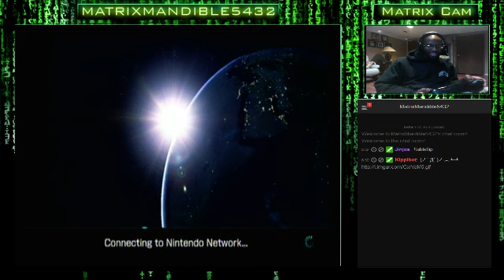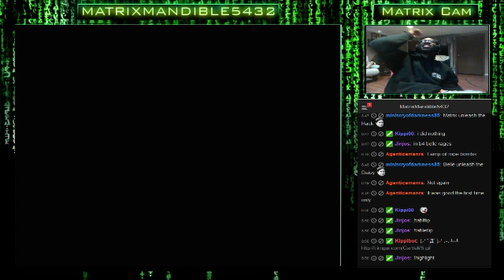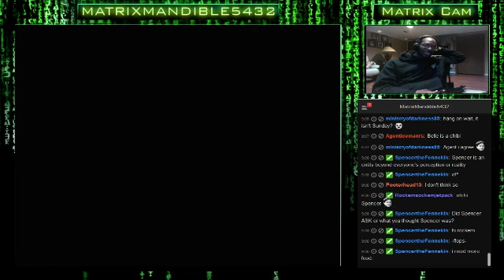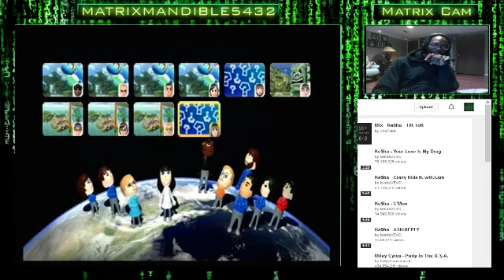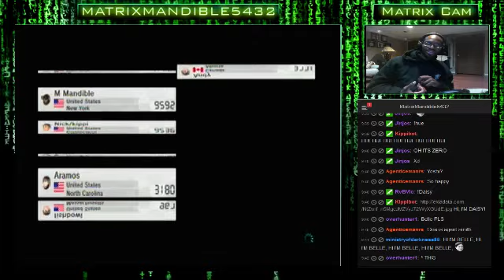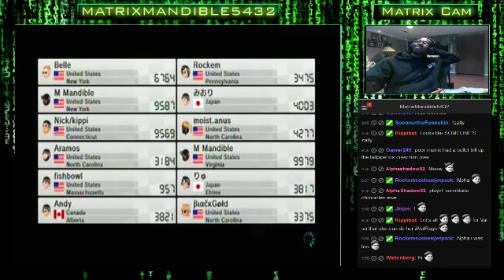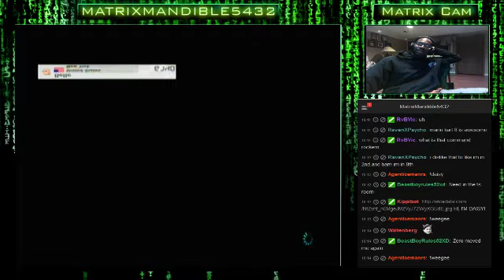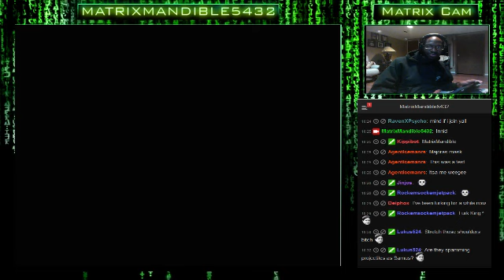Mario Kart 8 Time! Join In The Races To See Who Becomes More Salty Than The Others! :p Come - 1 / 2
Mario Kart 8 Time! Join In The Races To See Who Becomes More Salty Than The Others! :p Come Join & Hang Out Together! 3 (also more Smash.)